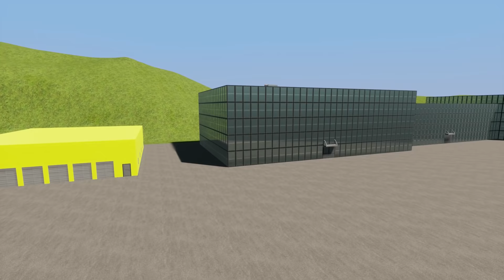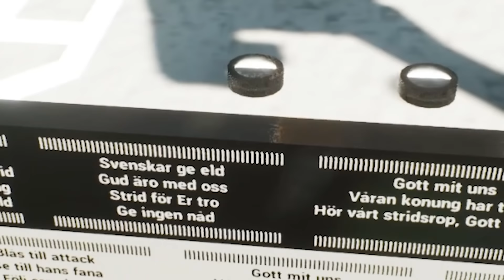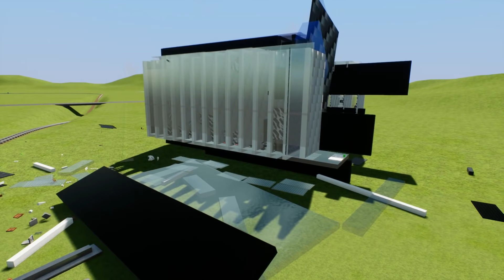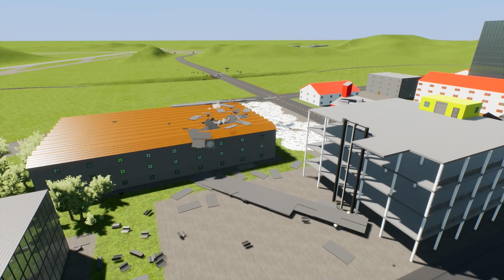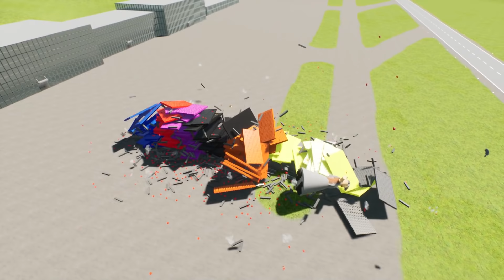THE GRANNY LADY FINALLY GETS NUKED BY B-52! Children are Saved! - Brick Rigs Workshop Gameplay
Granny is everywhere.  She's showing up in my homepage.  She's showing up in my suggesteds.  She's apparently been running people all over the place after locking them in her house.  As she's caused such an issue for the internet, it's time for the people of Brick Rigs to do what they do best, nuke her.